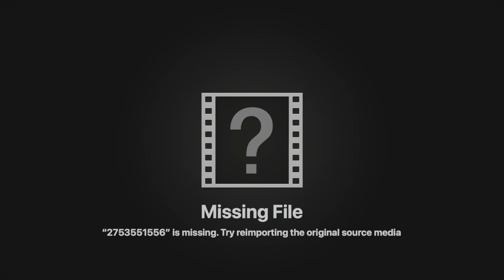Lesley Ewing-Burgesse | Things I Think About